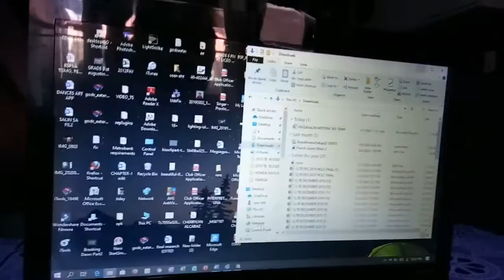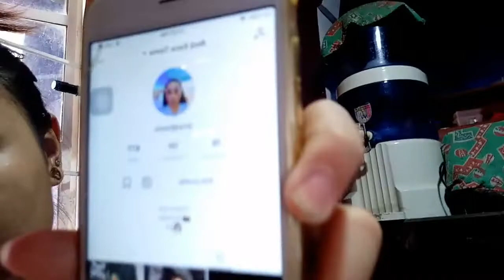A Day with ME!!! ( QUARANTINE )| Red J| Philippines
A Day with ME!!!| Red J| Philippines

---FACTS ABOUT ME---
✨AGE: 20
✨SCHOOL: NU SPORTS ACADEMY
✨COURSE: BS PSYCHOLOGY